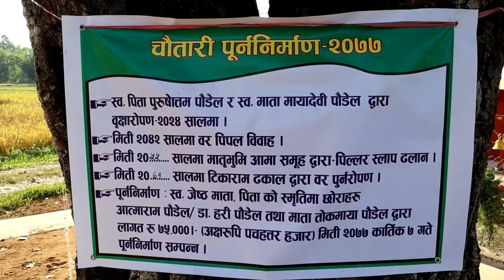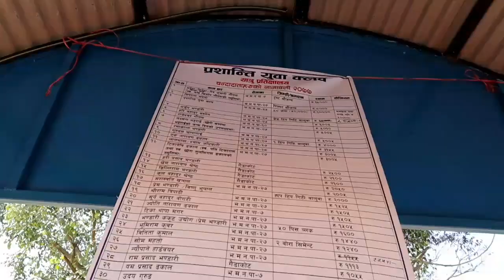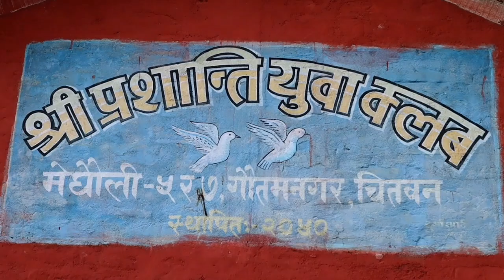समाजरुपान्तरणमा प्रशान्ति युवा क्लबका युवाहरुको उदाहरणीय कार्य।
Bus Plat Form Construct & Chautaro Reconstruction Work Has Been Accomplished By The Supporting Of Local Donors With Rs.1,66,000/- Completed.